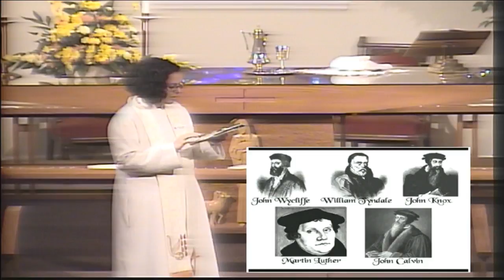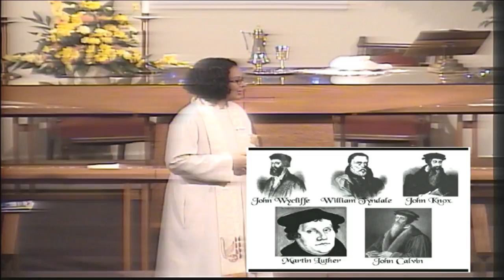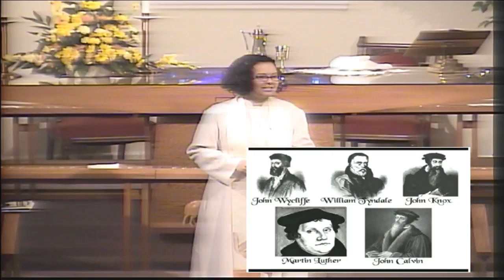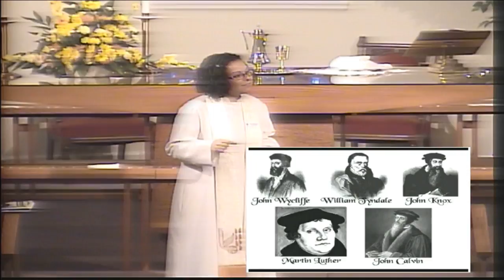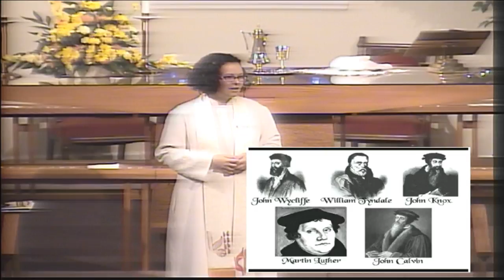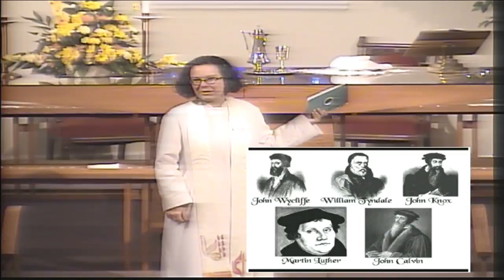"Faithfulness", sermon by Rev. Kate Payton